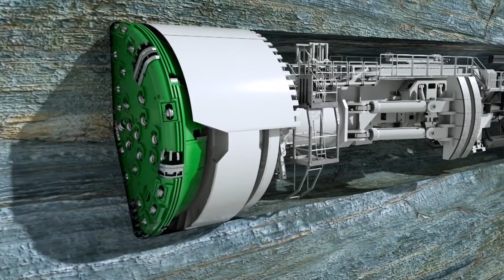Arna-Bergen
Her kan du se hvor langt Jernbaneverkets utbyggingprosjekt, Arna-Bergen, har kommet høsten 2015.